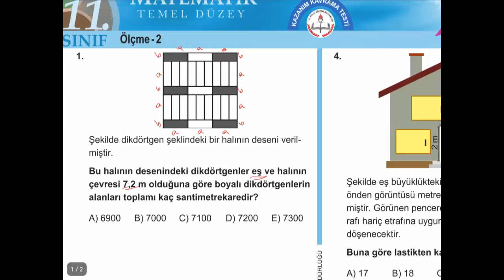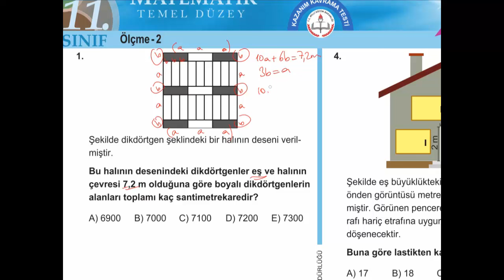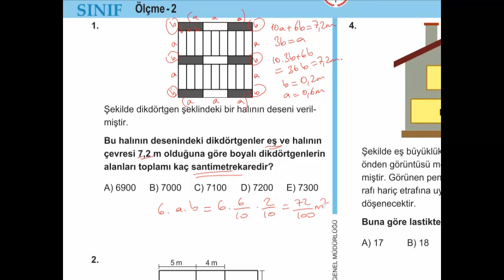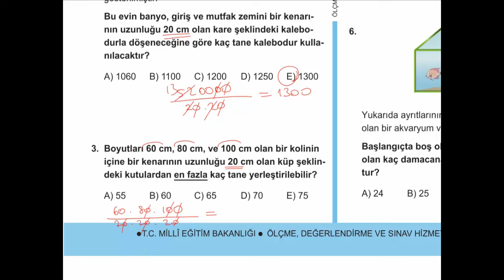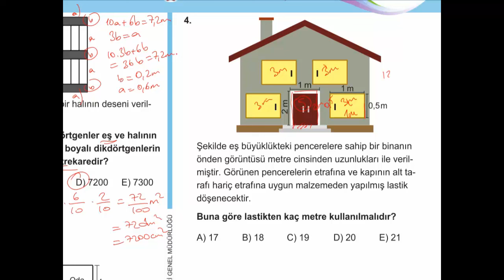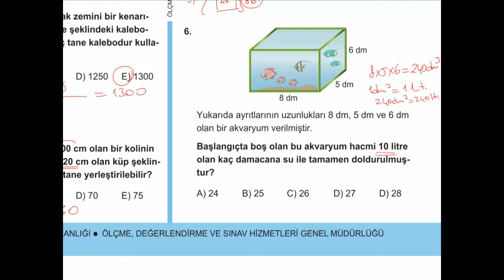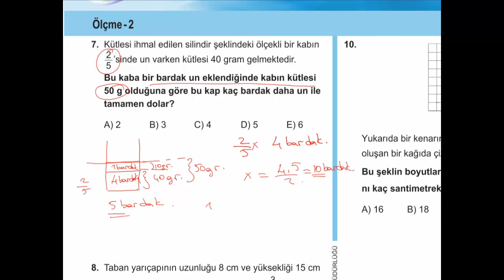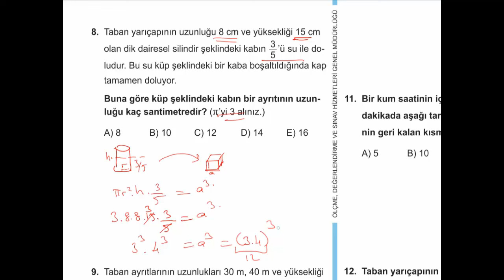11. Sınıf Matematik Temel Düzey Kazanım Testi 10 - Ölçme 2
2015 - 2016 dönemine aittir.